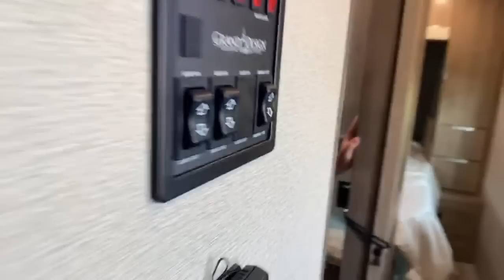Live with New RVs from Grand Design!